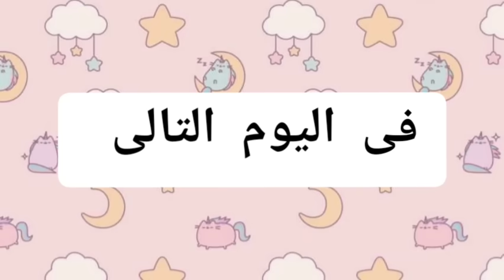فيلم كامل(مستر عضلات)😂💪🏻/ms. muscles/توكا بوكا//كوميدى/Toca boca